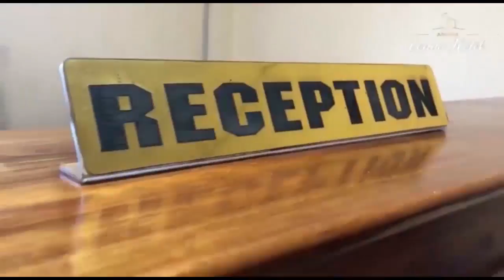RAIS SAMIA AZIDI KUTIKISA DUNIA, WABUNGE AFRIKA MASHARIKI WAMPIGIA SALUTI, WATAKA NAFASI ZAIDI ..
RAIS SAMIA AZIDI KUTIKISA DUNIA, BUNGE LA AFRIKA LAMPIGIA SALUTI, TAZAMA WAKIMCHAMBUA..

Umoja wa Wanawake wabunge wa Bunge la Afrika mashariki wamekutana jijini Arusha na kujadili jinsi ya kuwawezesha wanawake wengi kupata nafasi za uongozi...